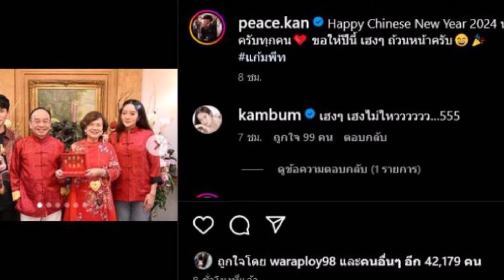ดาราสาวทำหน้าที่ว่าที่สะใภ้ไม่ขาด อิจฉาตาร้อนอั่งเปาซองโคตรหนา